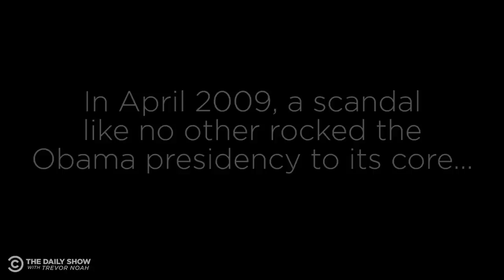Obama's Saudi Bow: The Worst Scandal in Presidential History | The Daily Show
Today, we remember the time Barack Obama bowed to the Saudi king, the worst scandal in presidential history.